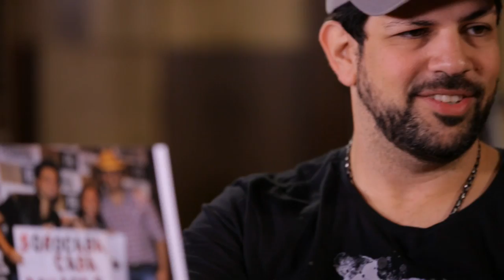Prosa Sertaneja - Fernando & Sorocaba - Teaser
Music video by Prosa Sertaneja performing Prosa Sertaneja – Fernando & Sorocaba. Alumia